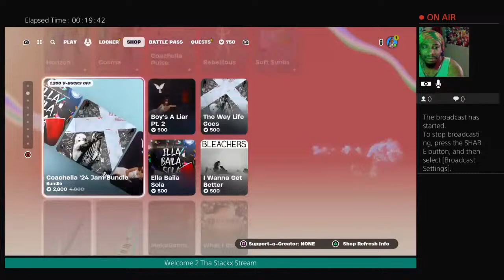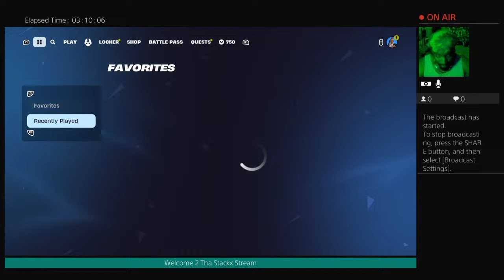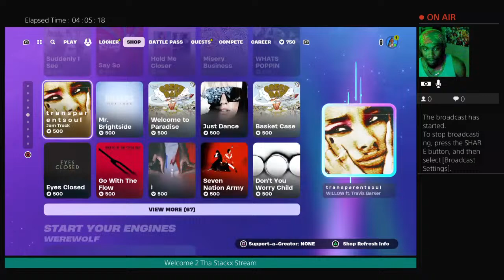DiloStackx5's Live PS4 Broadcast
Tha Best Rapper Out Of Baton Rouge